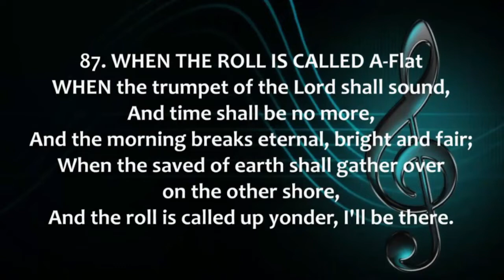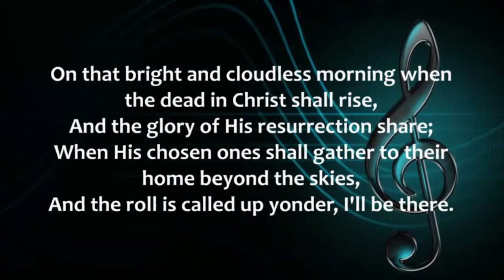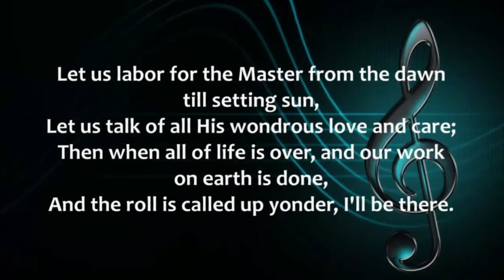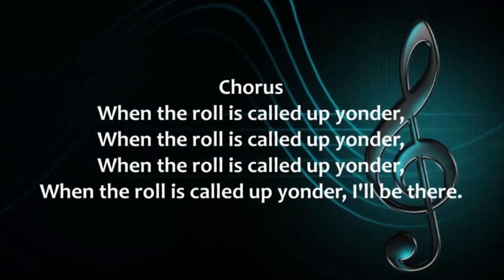When The Roll is Called up Yonder by Bro. Rodrigue Banze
Bro. Rodrigue Banze